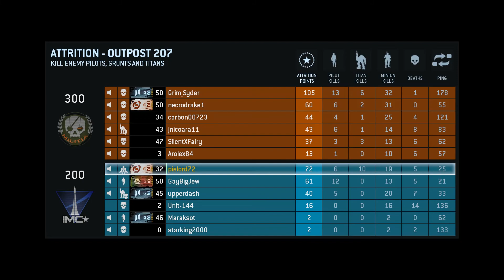Titanfall - Punches Do Indeed Push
I lost, I LOST. I killed how many titans and I still lost.